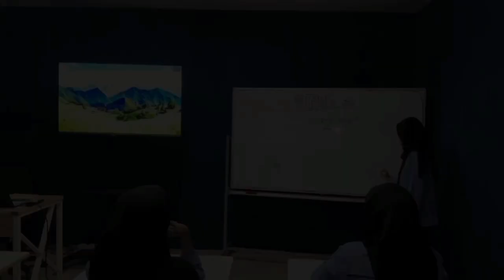MICRO TEACHING | PGSD FAIPG UNIDA